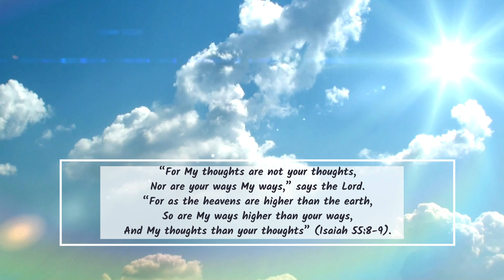The Question With No Easy Answer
Isaiah 55:8-9, Rom 11:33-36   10/15/23
Pastor Owen Alford
Christ Bible Church
Pleasanton, CA

1). The Incomprehensibility and Knowability of God
2). Others Have Asked the Question
3). The Case of Job
4). The Wrong Question
5). What Shall We Do?